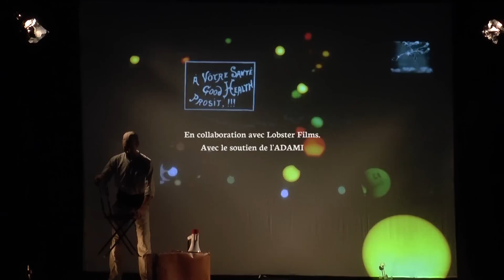M. Méliès et Géo Smile (ARFI)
Monsieur Méliès et Géo Smile
Vidéo-concert acoustique sur les films de Georges Méliès

Venu du monde du spectacle et de la magie, Méliès a fait naître les premiers effets spéciaux de cinéma. C’est son monde féérique et parfois naïf qui est présenté dans ce vidéo-concert. La musique imaginée ici ne peut pas se limiter à sa simple diffusion. En effet, en plus de la projection de ses films, c’est une forme interactive et scénographiée qui fait revivre l’œuvre du réalisateur.
Création juillet 2013, Festival Avignon, Cinéma Utopia - AJMI. En collaboration avec Lobster Films. Avec le soutien de l’ADAMI.

Olivier Bost : trombone, accessoires
Eric Vagnon : saxophones, accessoires
Guillaume Grenard : trompettes, accessoires
Damien Grange : jeu, lumières
Jérôme Lopez : vidéo